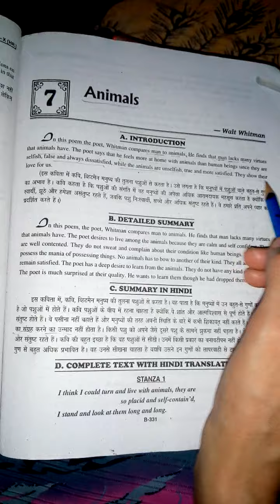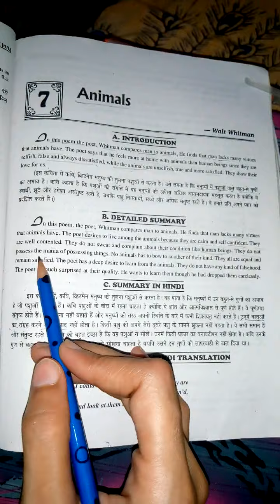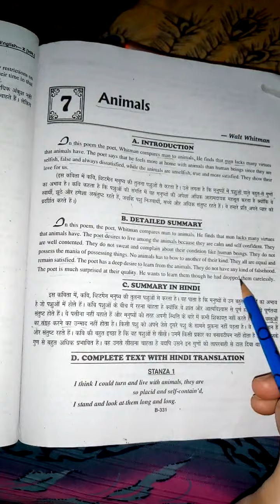Class 10 th Animals poem with explanation